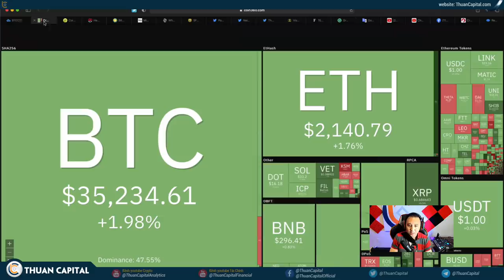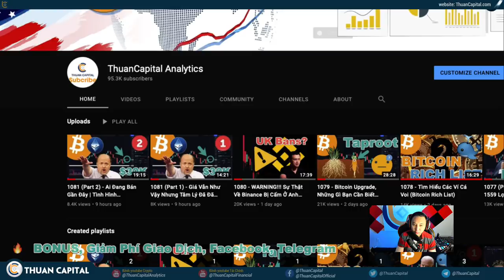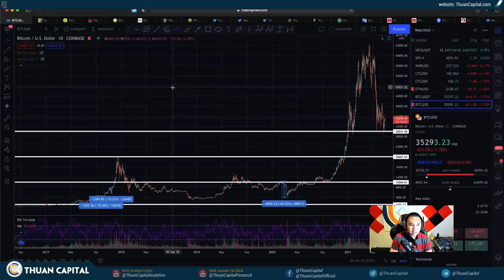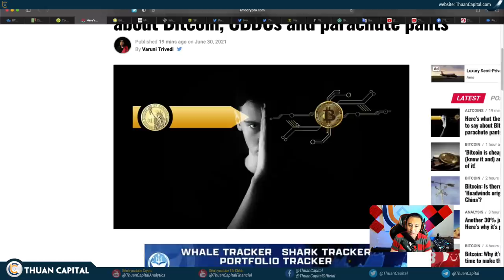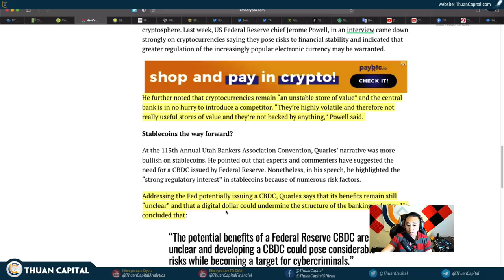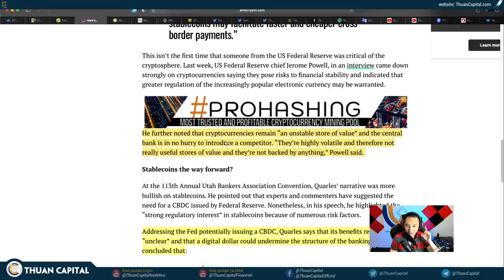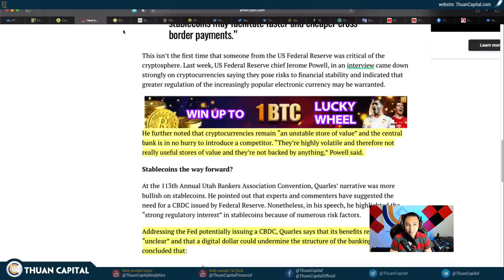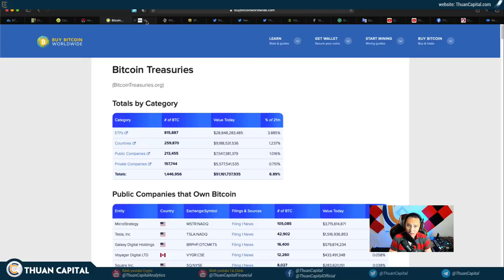1082 (Part 1) - Zoom OUT! Đừng Quên Vấn Đề Ở Đâu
📺 Xem Tập 2 Của Series ReMi Fa Son’s family

LƯU Ý